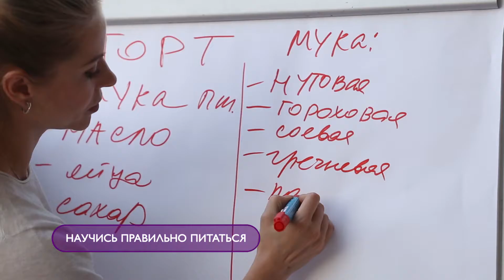Wellness Прокачка׃ Профайл Марии Голодковской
Присоединяйтесь к самой быстро растущей команде в России -  ПРО@ДВИЖЕНИЕ!
Если тебя это заинтересовало, проходи по ссылке и присоединяйся к нам. А дальше будет еще интересней!
С уважением, Александр Цуканов!